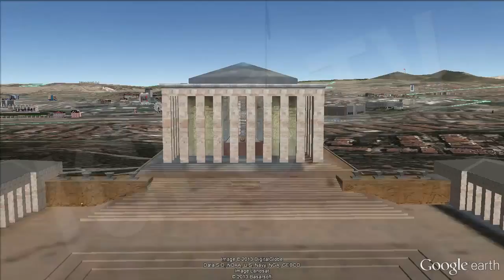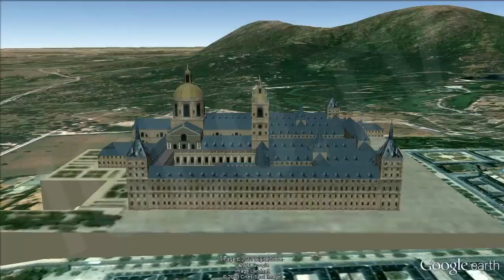Mausoleos Más Importantes del Mundo / Most Important Mausoleums In The World [IGEO.TV]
Son muchos los cementerios que, más allá de su arte funerario, albergan tumbas de figuras célebres que atraen a peregrinos y curiosos de todo el mundo para rendirles culto. Y es que el turismo de cementerio es algo poco conocido pero con muchos seguidores de todas partes del planeta. Sin duda, la muerte siempre ha sido algo que atrae a los que siguen vivos y si es la de personajes a los que hemos adorado alguna vez en la vida, más todavía.
El Taj Mahal, ordenado construir por el emperador mogol Sha Jahan, con el fin de servir de sepultura donde guardar los restos mortales de su esposa Mumtaz Mahal en la India. Fue comenzado a construir en 1632 y se tardó más de 20 años en acabarlo. Ha sido una de las maravillas del mundo.
Las pirámides de Guiza, situadas a las afueras de El Cairo, son, de todos los vestigios legados por egipcios de la Antigüedad, los más portentosos y emblemáticos monumentos de esta civilización, y en particular, las tres grandes pirámides de Guiza, las tumbas o cenotafiosde los faraones Keops, Kefrén y Micerino, cuya construcción se remonta,al Imperio Antiguo de Egipto.
El Mausoleo de Antaturk es un impresionante mausoleo que está dedicado a Ataturk, padre de la República de Turquía, a pesar de que el no era muy partidario de la ostentación.
El Mausoleo de Sun Yat-sen está en la ciudad de Nankín, en la provincia de Jiangsu de la República Popular China. Fue construido por el arquitecto Lu Yanzhi en la ladera de las Montañas Púrpura, entre 1926 y 1929. Sun Yat-sen fue enterrado en este lugar el 1 de julio de 1929.
En el Mauseoleo de Mao Zedong se encuentra la tumba del conocido presidente del Partido Comunista de China desde 1943 hasta su muerte en 1976 y cuyos restos se exhiben al público. Actualmente, es una atracción muy popular ubicada en la plaza de Tiananmen de Pekín.
En el Monasterio de San Lorenzo del Escorial están todos los Reyes de España desde Carlos V, excepto dos, están enterrados en el Panteón Real del Monasterio de San Lorenzo de El Escorial. Las dos excepciones son Felipe V, que optó por la Colegiata del Real Sitio de La Granja de San Ildefonso para descansar junto a su segunda esposa, Isabel de Farnesio, y Fernando VI, hijo del anterior, que fue enterrado por expreso deseo en las Reales Salesas, que había fundado junto a su esposa, Bárbara de Braganza.
Mausoleo de Lenin es conocido también como Tumba de Lenin. Fue levantado por órdenes del Gobierno Soviético tras su muerte en 1924 y expone su cuerpo embalsamado al público desde entonces. El mausoleo está situado en la Plaza Roja de Moscú.

Many cemeteries beyond its funerary art contain tombs of famous figures to attract pilgrims and curious sightseers from around the world to worship them. And although cemetery tourism is hardly known, it has many fans from all over the world. Without doubt, death has always been something that appeals to the living and even more so, if it involves characters that have been adored in life.
The Taj Mahal, ordered to be built by Mughal Emperor Shah Jahan, in order to serve as a tomb to store the remains of his wife Mumtaz Mahal in India. It was started to be built in 1632 and it took over 20 years to be finished. It has been one of the wonders of the world and besides of being one of the most beautiful is one of the largest in the world.
The Giza Pyramids, located on the outskirts of Cairo, are one of the seven wonders of the world. They are, all the remains and legacies by the ancient Egyptians, the most magnificent and symbolic monuments of this civilization, and in particular, the three Great Pyramids of Giza, the tombs or cenotaphs of the pharaohs Khufu, Khafre and Menkaure, whose construction dates back to the Old Kingdom of Egypt.
Antaturk Mausoleum is an impressive mausoleum dedicated to Ataturk, father of the Republic of Turkey, even though he was not very keen on ostentatious displays.
The Mausoleum of Sun Yat-sen in Nanjing city was built by architect Lu Yanzhi on the slope of Purple Mountain, between 1926 and 1929.
In the Mao Zedong Mausoleum you will find the tomb of the well-know Chinese President of the Communist Party from 1943 until his death in 1976 and whose remains are exhibited to the public. At present, is a very popular attraction situated in Beijing Tiananmen Square.
In the Monastery of San Lorenzo de El Escorial are buried all the Spanish Kings from Carlos V, except two: Fhilip V, who opted for the Royal Palace of La Granja de San Ildefonso to be buried next to his second wife, Isabel de Farnesio, and Fernando VI, son of this last one, who was buried by his wish in Las Salsas Reales, which he founded with his wife, Barbara de Braganza.
Lenin Mausoleum is also known as Lenin's tomb. It was raised by orders of the Sovietic Government after his death in 1924 and his embalmed body is on public display since then. The mausoleum is situated in Red Square, in Moscow.